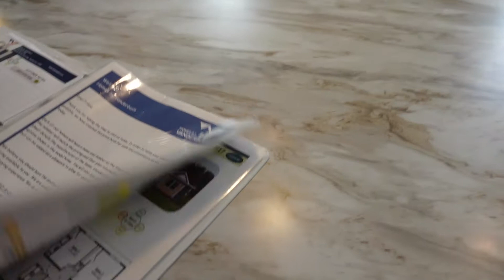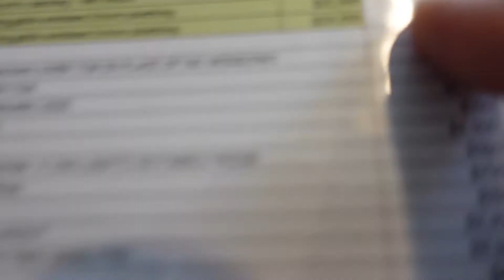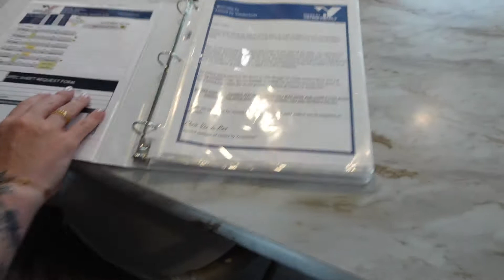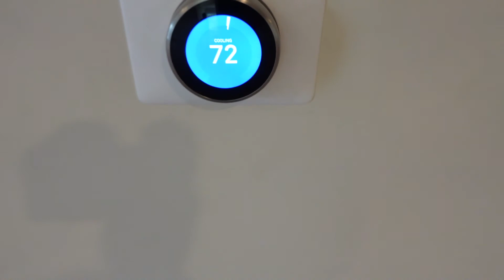8 Amazing Houses For Under 250 K ULTIMATE MODULAR HOME TOUR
UNSER NEUER PODCAST : AUGENBLICK

RESTAURANTS IN DIESEM VIDEO :

JEDE WOCHE EINE NEUE FOLGE!
Sonntags 12:00 MESZ!
Vergesst nicht die Glocke zu aktivieren und stellt
die Benachrichtigungen an für die Premieren!

Wir sind eine Familie aus Deutschland, teils aus Nordrhein Westfalen und teils aus Baden Württemberg. Die letzten Jahre haben wir in der Nähe von Ulm gewohnt und hatten die Möglichkeit durch die Bundeswehr für 3 Jahre in die USA zu ziehen.
Unser Traum ist es hier für immer in den USA zu bleiben - ob uns das gelingt und wie unser Weg des Lebens verläuft, seht ihr hier auf dem Channel.